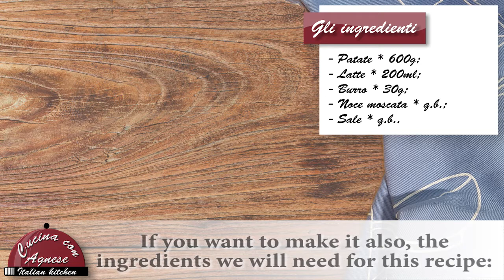Cucina con Agnese - 216. Purè Fatto in Casa - Homemade Mashed Potatoes